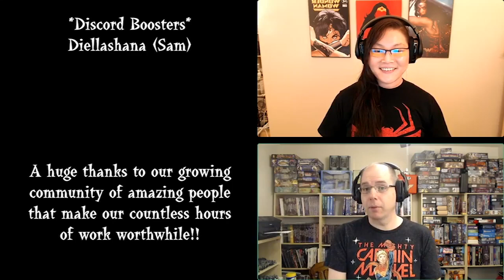Mutants & Masterminds Second Prize Drawings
Congratulations Phillip Jeon, Jae Campbel, and Aaron Sugg!  I'll be e-mailing out to you guys shortly!